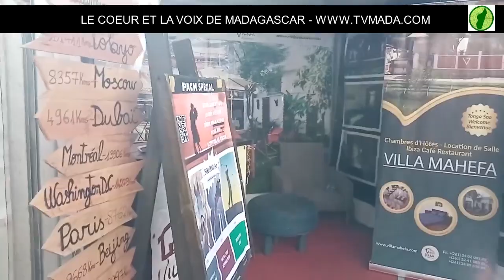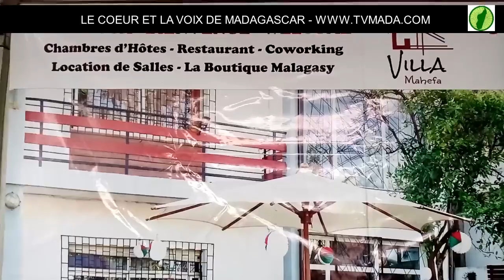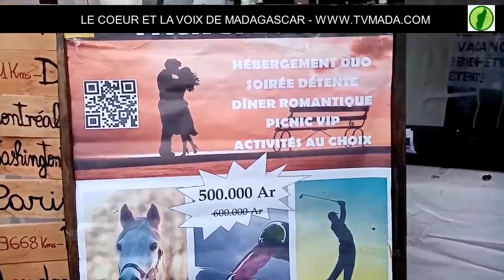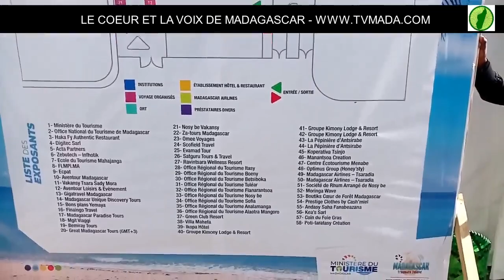TSENABEN’NY FIZAHANTANY – 8, 9, 10 JUILLET 2022 – ANTANANARIVO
Madagascar : Tsenaben’ny Fizahantany à Antananarivo les 8, 9, 10 juillet 2022.
De nombreux Opérateurs Touristiques Malagasy étéaient présent à cet évènement afin de proposer de Bons Plans pour la Découverte de Madagascar.
Toute l’équipe Malagasy de VillaMahefa IbizaCaféMadaétait au Stand n°38 pour des offres de séjours détente, sportives et de découvertes.